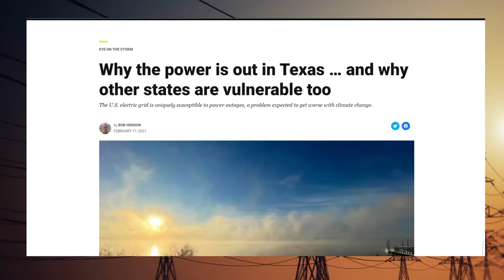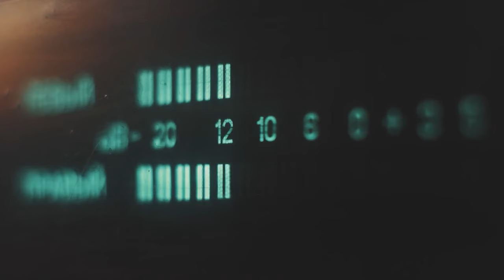The Collapse Of The Power Grid Is Happening!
In this thought-provoking discussion, we delve into the scenario of a catastrophic power grid failure and its implications. With our reliance on electricity for nearly all aspects of modern life, the loss of power on a large scale would significantly impact not just our daily lives, but the functioning of society as a whole.

From natural disasters, aging infrastructure, cyber attacks to solar storms, there are numerous potential causes for such an event. We break down these threats, exploring the science behind them, and investigating real-world examples where power grids have faltered.

But most importantly, we provide practical advice on how to prepare yourself and your community for such a scenario. Covering alternative power sources, essential emergency supplies, communication strategies, and more, our tips will help you build resilience and self-sufficiency in the face of a potential power grid collapse.

This video isn't just about fear, it's about empowering you to understand the risks, take control, and be prepared. It's also a call to action for building more sustainable, resilient energy systems on a societal level, from renewable energy sources to microgrids.

Join us in exploring this critical topic, increasing your knowledge and boosting your preparedness. Together, we can face any challenge that comes our way.

The future may be uncertain, but that doesn't mean we can't be prepared. Tune in, learn, and empower yourself to face whatever comes next. Because being prepared isn't just about surviving, it's about thriving.